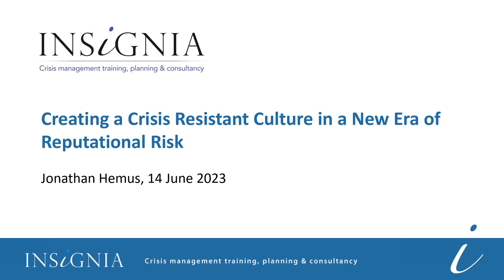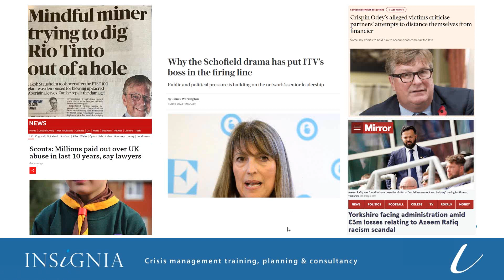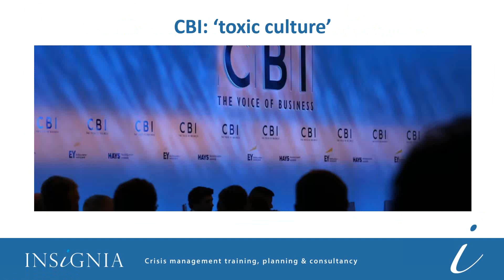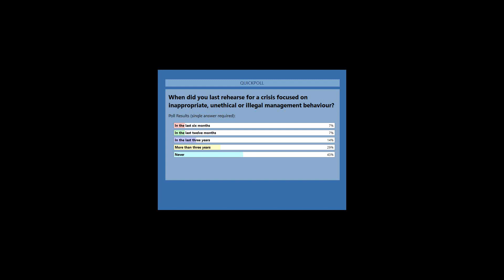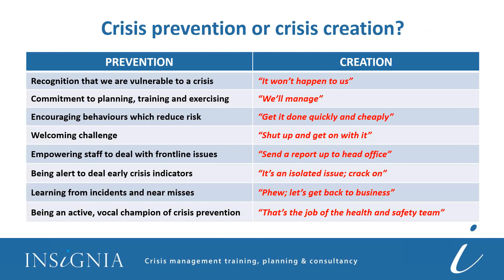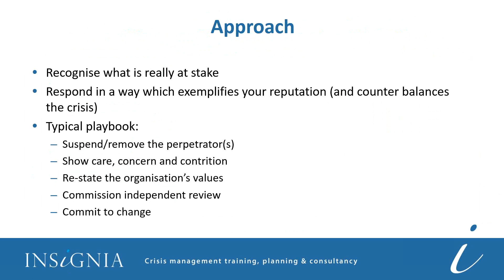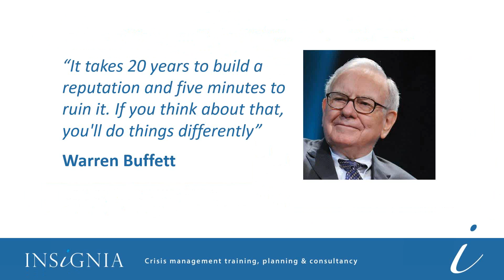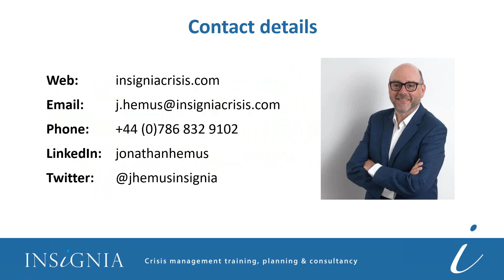Webinar: Creating a crisis resistant culture in a new era of reputational risk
In this webinar, Jonathan Hemus discusses how organisations can plan for and respond to reputational risks which pose the single biggest challenge to crisis managers today.